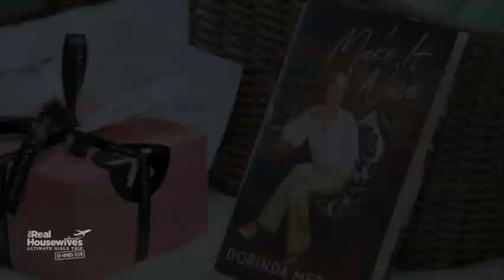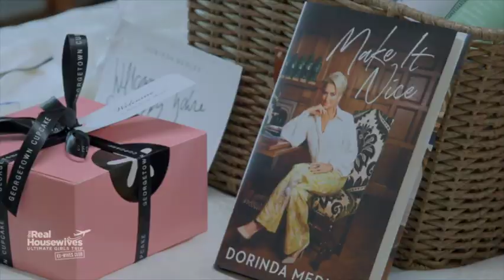ULTIMATE GIRLS TRIP SEASON 2! | New Season The Real Housewives | Trailer Reaction First Impressions